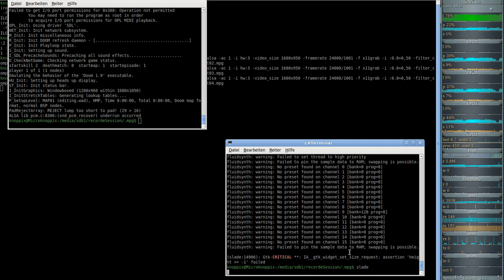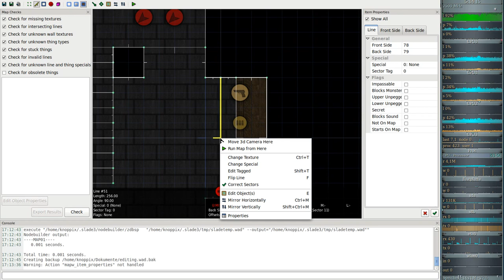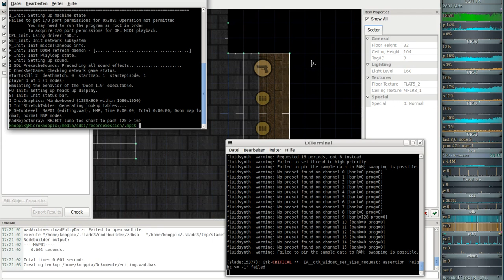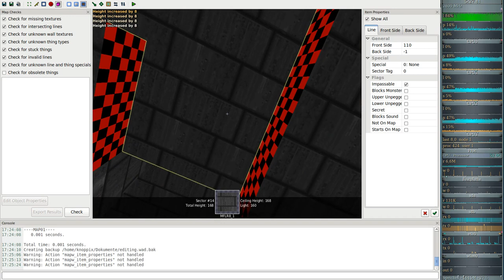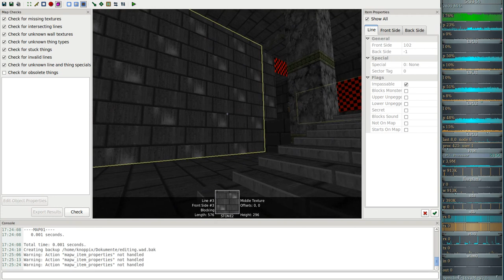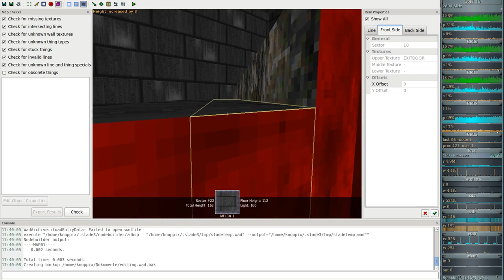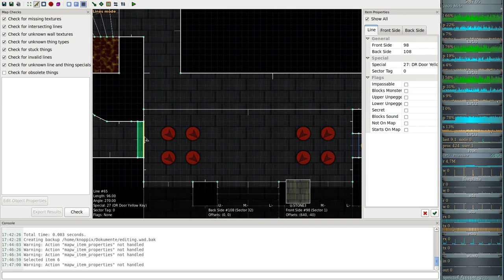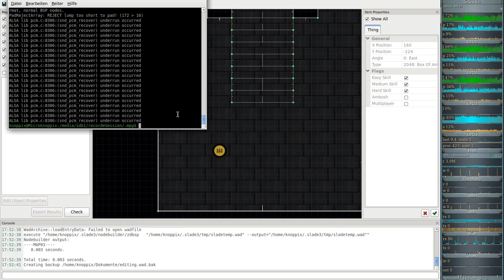Eine Eigene Map erstellen für DooM in SLADE #4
4. Abrundung des ganzen